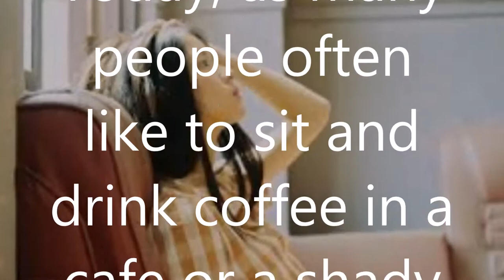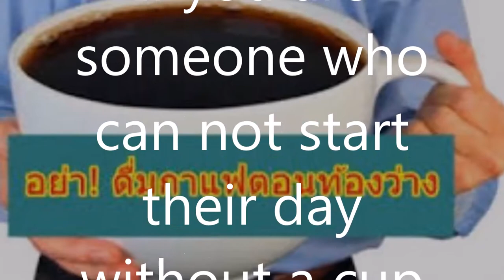If you drink coffee in the morning on an empty stomach You need to read this article!